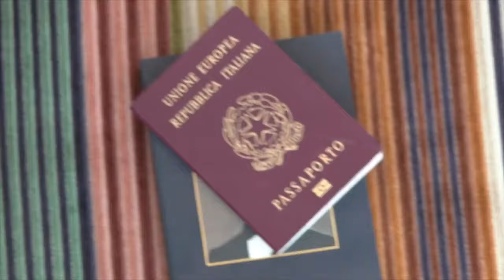Roma - ANIMALI. DA POLIZIA SPOT CONTRO ABBANDONO: 'SENONTIPORTONONPARTO' (21.07.24)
- Roma - ANIMALI. DA POLIZIA SPOT CONTRO ABBANDONO: 'SENONTIPORTONONPARTO'
Roma, 21 lug. - senontiportononparto: il filo conduttore del nuovo spot della Polizia di Stato contro l'abbandono degli animali diffuso sui propri canali social e sul sito istituzionale è quello di combattere questo odioso fenomeno che, soprattutto durante la stagione estiva, complici le vacanze con annesse partenze, fa registrare un forte aumento di casi. "Tutto questo- si legge nel comunicato- è evitabile con un semplice e doveroso gesto d'amore: non abbandonarli ma portarli con sé. E chi dovesse vedere l'abbandono di un cane è sufficiente che chiami i numeri d'emergenza per avvisare le Forze dell'Ordine. Basta veramente poco: non partire senza di loro senontiportononparto". (21.07.24)